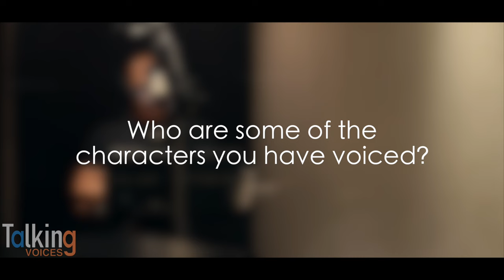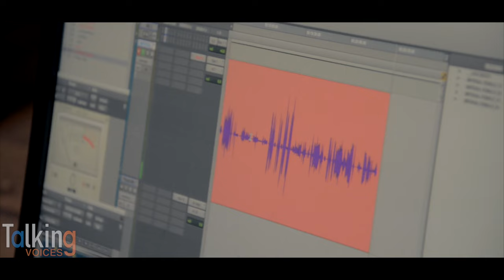Joseph Gatt | Talking Voices (Part 1)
Joseph Gatt shares his knowledge on motion-capture performances, how he plays with his vocal range, and the thrills of playing villains!